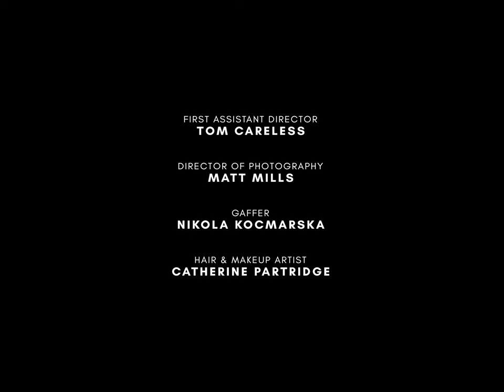Blue Nation - Every Singles Time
Blue Nation - Every Single Time
From the EP: Reflections

OFFICIAL SELECTION  BEST MUSIC VIDEO
BIRMINGHAM FILM FESTIVAL
2023

CREW
Writer / Director / Editor: Dwane Perks
Producer: Dwane Perks
1st Assistant Director: Tom Careless
Director of Photography: Matt Mills
Gaffer: Nikola Karmarska
Hair & Make Up: Catherine Partridge

CAST
Lara Elizabeth

BAND
Vocals & Guitar: Neil Murdoch
Bass: Luke Weston
Drums: Oli Jefferson

Produced, Recorded and mixed by Trevor Gibson @ Circle (Recording) Studios, Birmingham

Mastered by David Greenberg at Sonopod Mastering